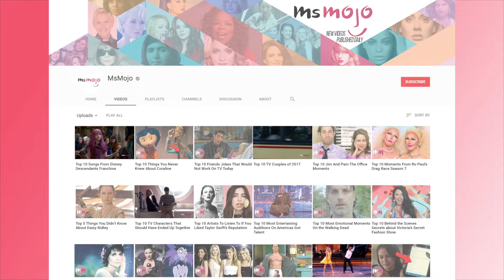Top 10 Movies You And Your Girlfriend Will Both Enjoy On Valentines Day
If you like this video then you'll love the original content over at our sister channel, MsMojo. Your source for all things pop culture, celebrity, and entertainment

If you're having trouble choosing a movie that you and your partner can enjoy as a couple this Valentines Day, then we've got your back! WatchMojo presents the Top 10 Movies You Won't Mind Watching With your Girlfriend! But what will take the top spot on our list? Will it be “Crazy, Stupid, Love”, "Titanic", or "Love Actually"? Watch to find out!

#10. “There's Something About Mary” (1998)
#9. “500 Days of Summer” (2009)
#8. “Chasing Amy” (1997)
#7. “Jerry Maguire” (1996)
#6. “When Harry Met Sally...” (1989)
#5. “Eternal Sunshine of the Spotless Mind” (2004)
#4. “The Princess Bride” (1987)

Big thanks to MattW128 for suggesting this idea, and to see how WatchMojo users voted, be sure to check out the suggest